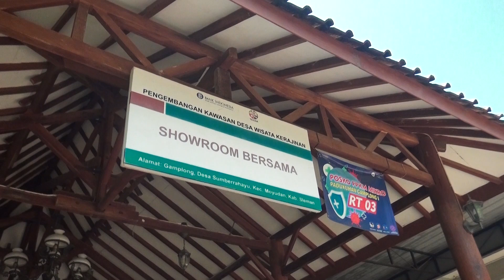VIDEO KERAJINAN GAMPLONG